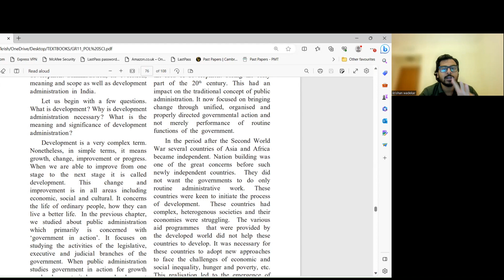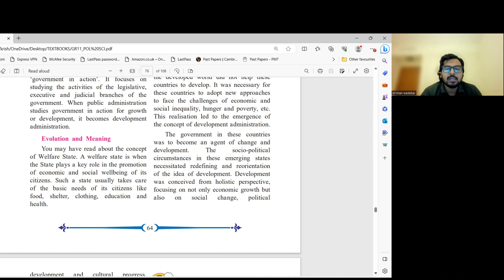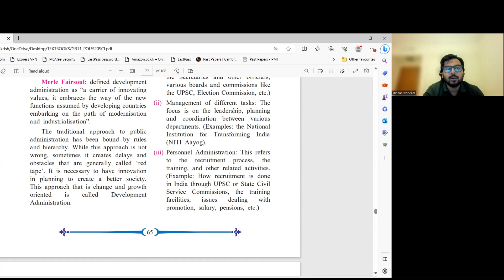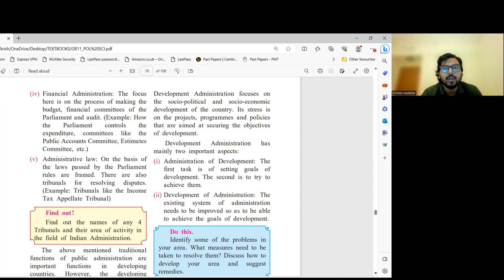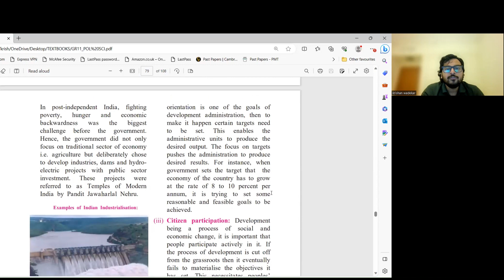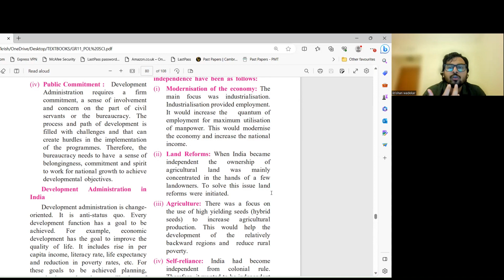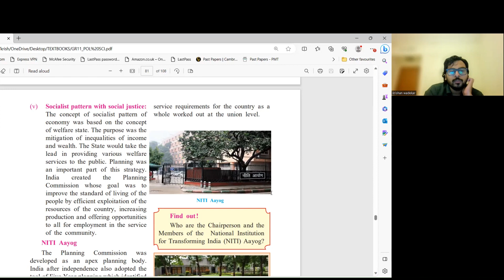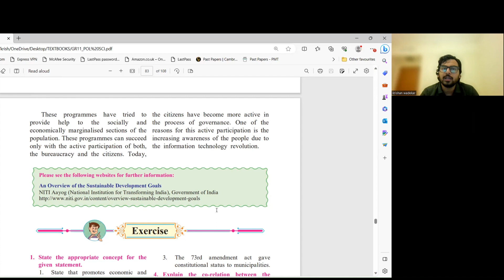DEVELOPMENT ADMINISTRATION CHAPTER 08 SECTION 3 POLITICAL SCIENCE GRADE 11 ARTS INDIAN POLICIES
Today I'm gonna talk about DEVELOPMENT ADMINISTRATION CHAPTER 08 SECTION 3 POLITICAL SCIENCE GRADE 11 ARTS INDIAN POLICIES

Chapter VIII : Development
Administration : The traditional
approach of public administration has
been bound by rules, law and hierarchy.
While this approach is not wrong,
sometimes it creates delays and obstacles
that are called ‘red tape’. It is necessary
to have innovation in planning and try
to create a better society. This approach
is called Development Administration.
This chapter also focuses on the manner
in which development administration is
implemented in India.

Let us begin with a few questions.
What is development? Why is development
administration necessary? What is the
meaning and significance of development
administration ?

Development is a very complex term.
Nonetheless, in simple terms, it means
growth, change, improvement or progress
This change and
improvement is in all areas including
economic, social and cultural

government in action
Definitions
Edward Weidner: defined it as “The
process of guiding an organisation toward
the achievement of progressive political,
economic and social objectives that are
authoritatively determined in one manner
or the other”.
Merle Fairsoul: defined development
administration as “a carrier of innovating
values, it embraces the way of the new
functions assumed by developing countries
embarking on the path of modernisation
and industrialisation”.
The traditional approach to public
administration has been bound by rules
and hierarchy.
(i) Organisation of the governmental
machinery:(Examples: The
structure of the ministry that includes
the Secretaries and other officials;
various boards and commissions like
the UPSC, Election Commission, etc.)

(ii) Management of different tasks:(Examples: the National
Institution for Transforming India
(NITI Aayog).

(iii) Personnel Administration:(Example: How recruitment is done
in India through UPSC or State Civil
service commission , the training
facilities, issues dealing with
promotion, salary, pensions, etc.)

(iv) Financial Administration: (Example: How
the parliament controls the
expenditure, committees like the
PublicAccountsCommittee, Estimates
Committee, etc.)

(v) Administrative law:(Example: Tribunals like the Income
Tax Appellate Tribunal)
Development Administration has
mainly two important aspects:
(i) administration of Development: The
first task is of setting goals of
development. The second is to try to
achieve them.
(ii) development of Administration: The
existing system of administration
needs to be improved so as to be able
to achieve the goals of development.